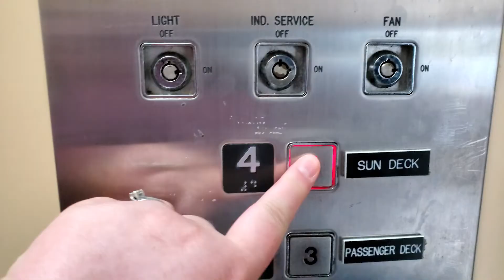Washington Ferries from Downtown Seattle: Bainbridge Island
Seattle Ferries in this video. We take the Washington State ferry from Downtown Seattle to Bainbridge Island.  While on Bainbridge Island we visit Strawberry Park.  Then take the Bremerton back to Seattle. These are the same ferry boats from Grey's Anatomy.
00:00:00 Washington State Ferry from Seattle to Bainbridge Island
00:02:19 Bainbridge Island, Washington and Strawberry Park
00:03:40 Bremerton, Washington Ferry to Seattle.

About Us:
We're the Portly Travellers, Shawna & Trevor.  We understand that travelling with limited mobility can be difficult and stressful. We're here to help you find fun, easy and accessible adventures. Our upcoming videos will include 5 accessibility points to help you plan for your adventures.  They are:
1) Accessibility of the location (parking, stairs, elevators)
2) Terrain (is it paved or uneven ground, is there a hill)
3) Distance ( is it more or less than 1km/ 0.6 miles return
4) Benches ( are there benches available)
5) Facilities (are there bathrooms on site and are they accessible)
Here's the link to make it easier for you.

This doesn't affect your prices but it does help us out tremendously with continuing to making great videos.
Looking for great music for your videos?  Link on the home page of our
Haven't joined Airbnb yet, use the link below and you will save $62 CND on your first trip, we also save up to $32 CND on our next trip.
Travel Blog and Travel guide on world travel.